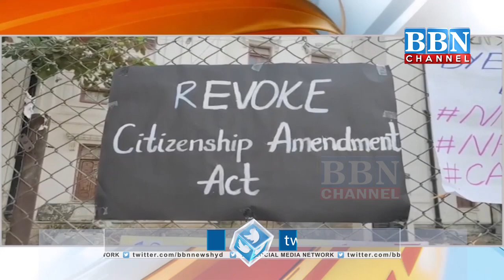Nizamia Tibbi Hospital & College Mein CAA, NRC Ke khilaaf Silent Protest | BBN NEWS